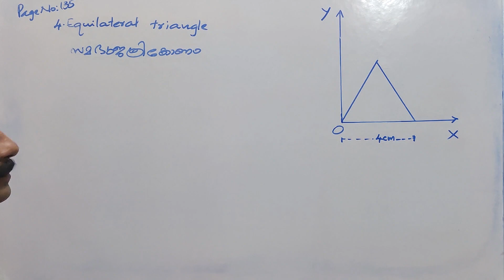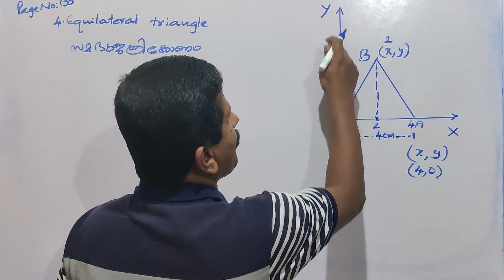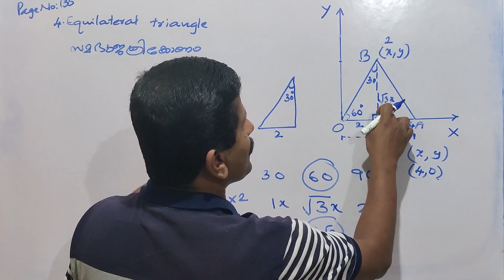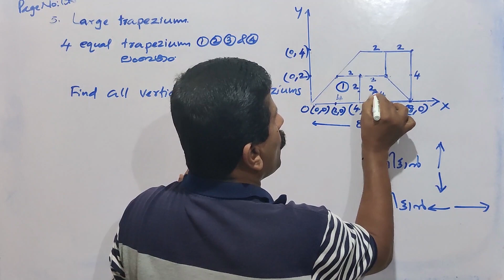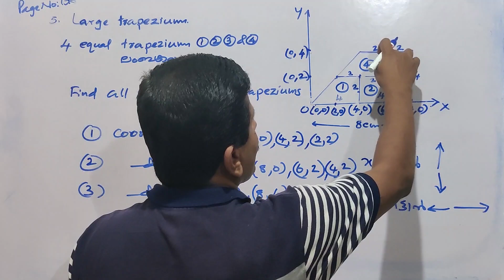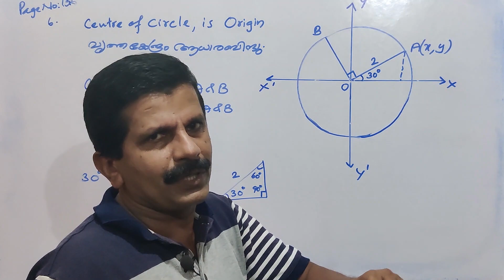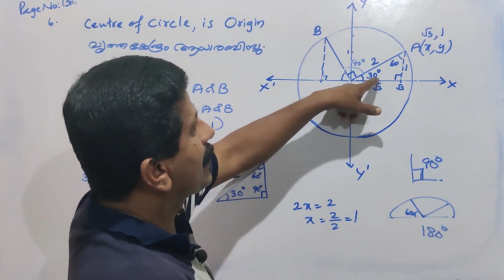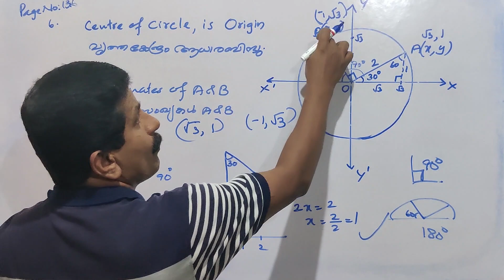Part 2 | Coordinates (സൂചകസംഖ്യകൾ ) | Class 10 ( Malayalam)